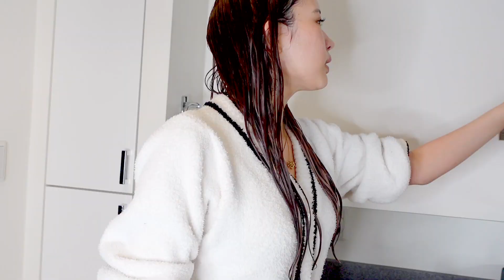【バスタイムルーティーン】モテたいなら見なさい？伊藤桃々様のお風呂時間を紹介するわよ♡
アパレルブランド👚 Cheri mi〜シェリミー〜